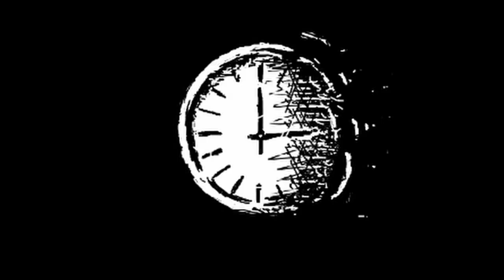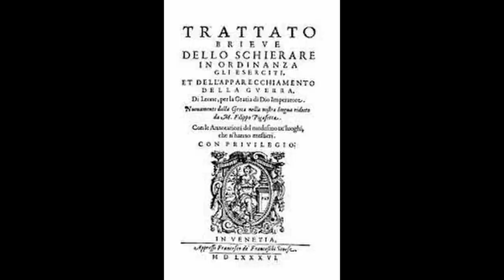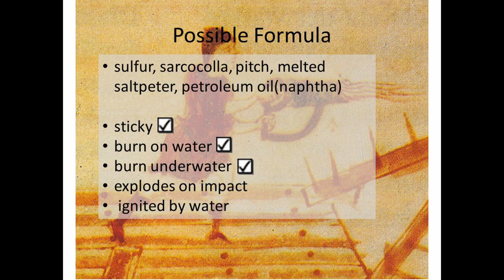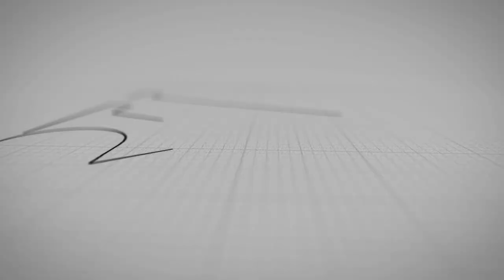Greek Fire -The Weapon That Kept The Byzantine Empire Going.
Today we will look at greek fire an ancient flame that burned through many of the Byzantine's enemies and kept them safe for generations.